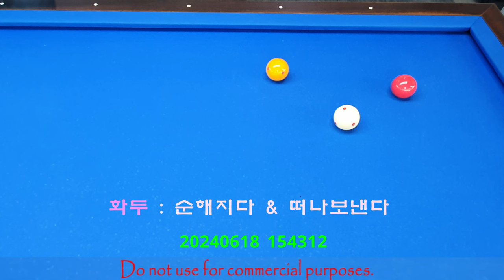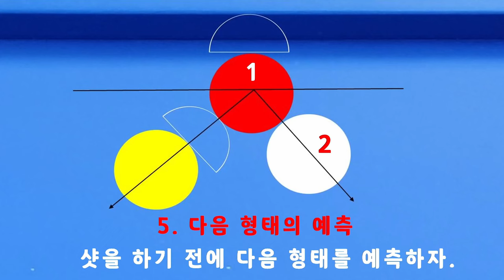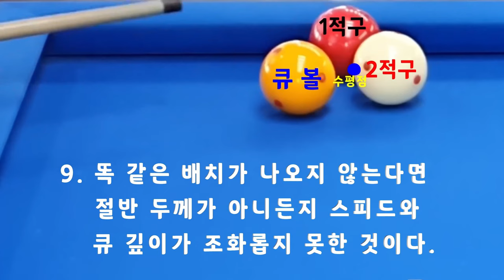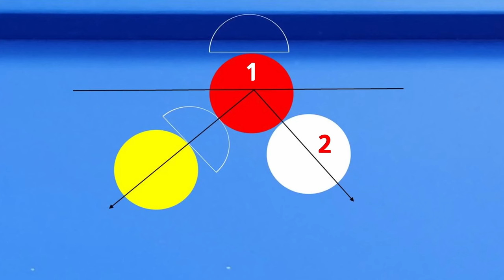[4811] 한국당구아카데미 // 순해지다 & 떠나보낸다 / 세리(일단) : 3657(1357)일 / 16292(4233)시간_ 2024.06.18.